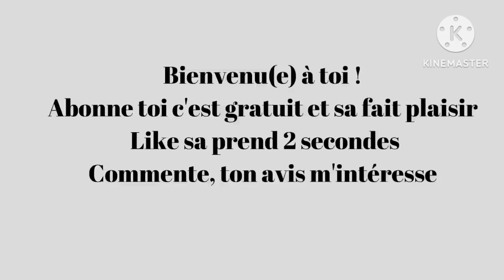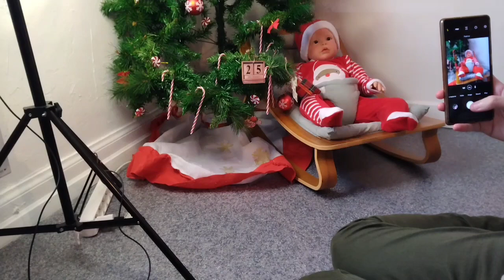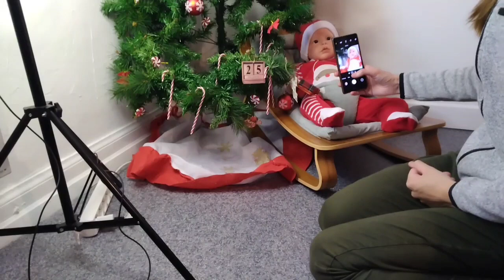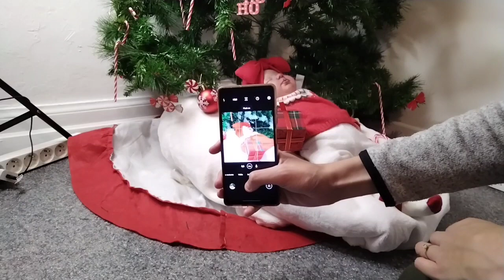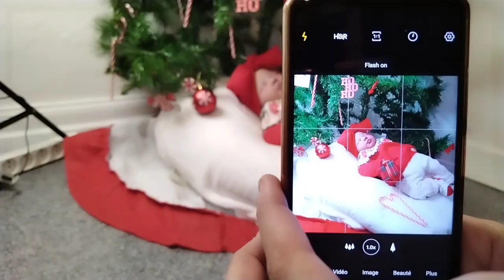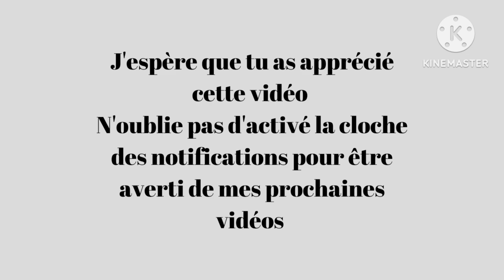Shotting photos📸 de Noël (avec les 10 bébés !) !🎄🎁🎀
Shooting photo de Noël pour le premier Noël dans notre maison.

- Histoire de me découvrir un peu : |
[ 🎀 MES BEBES REBORN : ]
- Candice
- Liam
- Aaron
- Gabriëla (Hélios en garçon)
- Anaêl
- April
- Charlie
- Esmée
- Naro
- Loreline
- Hélios (Gabriëla en fille)
- Lucas

[ 😍 N'oublie pas de me suivre par là aussi : ]

[ 🎀 Je filme avec un Honor 50 lite ]

- Si tu as des questions à me poser lâche toi en commentaire.
- Si tu as des désirs de vidéos, des propositions à me faire met moi tout ça en commentaire je les réaliserais dans la mesure du possible, avec plaisir.

D'énormes Bisous
Lucie 😍💕